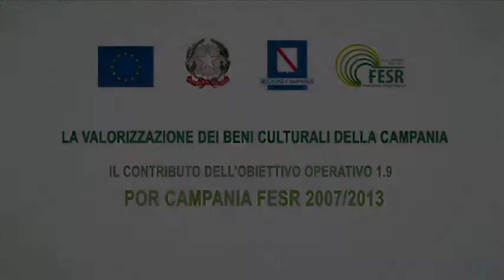Valorizzazione dei Beni Culturali della Campania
Grazie al contributo dell'obiettivo operativo 1.9 del POR CAMPANIA FESR 2007/2013, numerosi siti di interesse culturale della regione Campania hanno ricevuto finanziamenti per interventi di restauro e valorizzazione degli spazi e relativa promozione. In questo video una piccola carrellata di alcuni dei luoghi che hanno beneficiato del contributo.